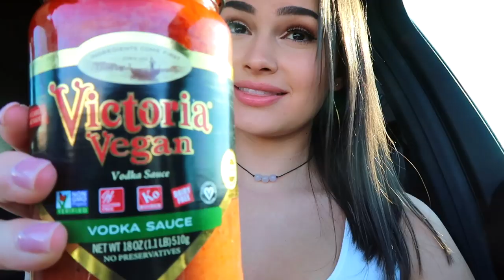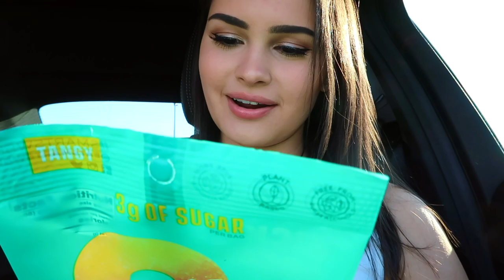day in the life: fitness, productivity & vegan grocery haul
grab ur popcorn ladies & gents

FTC: not sponsored & all opinions are my own. music not owned by me.